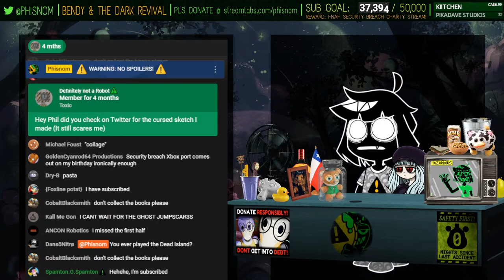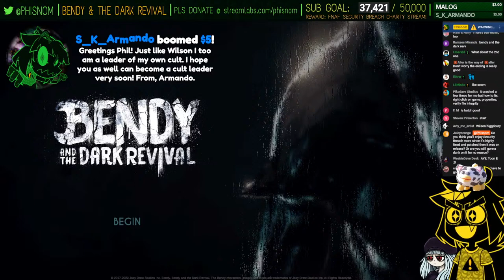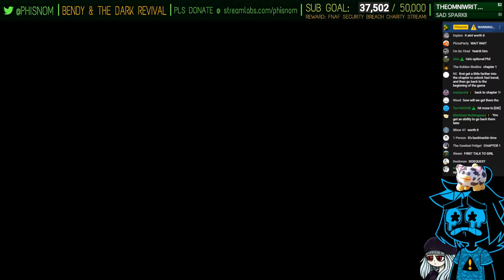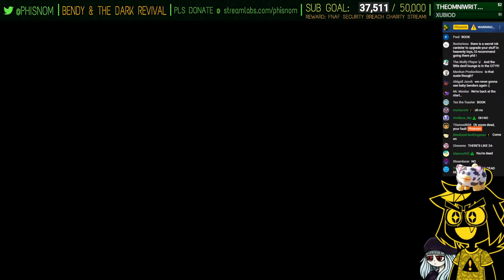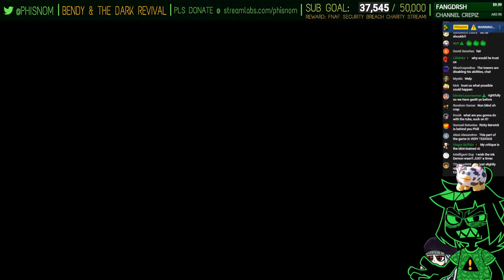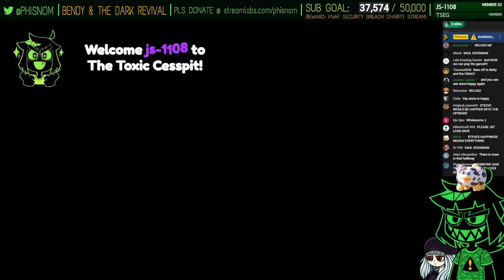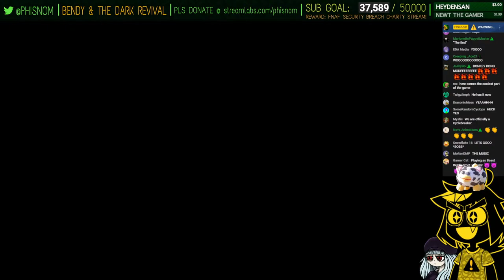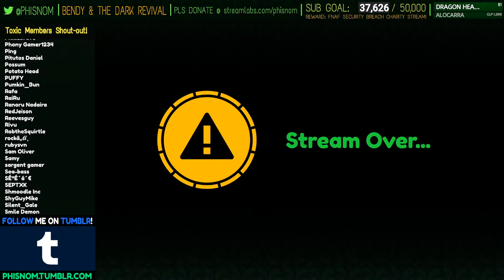THIS GAME IS ACTUALLY GOOD?? [Bendy and the Dark Revival]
the final installment for the second season of streaming!
˃ 🚩STREAM RULES:
1. Don't spam, insult other viewers or deliberately try to be annoying.
2. Focus on the topic of the stream, try to not bring up other unrelated things.
3. USE ENGLISH ON CHAT! Other languages are harder to keep up with for mods.
4. NO SPOILERS. Especially for story-rich games or blind playthroughs.
5. NO BACKSEATING. (Unless asked for)
˃ 📏TIMESTAMPS:
00:00 - INTRO
09:10 - hangout
22:54 - preparing the game
30:22 - continuing CHAPTER THREE: The Eternal Machine
33:45 - meeting Joey Drew
39:43 - the sewers
1:06:15 - vs Lord Amok
1:09:49 - escaping the sewers
1:12:08 - CHAPTER FOUR: Factory of Horrors
1:17:05 - searching for the Gent ID card
1:24:18 - Joey Drew in "Huge Lore Dumps"
1:30:22 - enter the gent building
1:34:08 - the scrimblo reveal
1:36:12 - exploring the Gent building
1:38:31 - meeting The Keepers
1:48:33 - Big Steve!
1:55:06 - trying to reach the door
2:00:08 - playing hide and seek with Heidi
2:04:19 - backtracking & breaking the game
2:23:55 - meeting The Cyclebreakers
2:25:03 - The Projectionist
2:25:24 - Henry Stein
2:28:35 - Sammy Lawrence
2:29:39 - Bertrum Piedmont
2:30:20 - other neat things
2:33:07 - meeting back up with Wilson
2:37:31 - through the subway
2:41:56 - entering Wilson's mansion
2:46:38 - exploring the mansion
3:00:56 - meeting Alice Angel (the crazy one)
3:03:39 - the Five Nights at Freddy's puzzle
3:08:59 - exploring Alice's hideout
3:10:46 - vs Alice Angel
3:18:19 - a familiar scene
3:21:16 - the Keeper hallways
3:30:19 - fix the music box
3:42:04 - escaping the hallway
3:45:10 - going on a grocery run for Betty
3:51:27 - going to get some food for Big Steve
4:01:43 - meeting back up with Big Steve
4:06:16 - feeding Big Steve!
4:08:28 - getting a mug
4:12:35 - Wilson's laboratory
4:14:52 - THE BIG REVEAL
4:20:14 - vs Shipahoy Dudley (DONUT STEEL)
4:25:45 - The Ink Demon's return
4:29:46 - the final stretch
4:35:22 - The End
4:37:25 - the credits
4:41:00 - final thoughts
4:48:10 - OUTRO